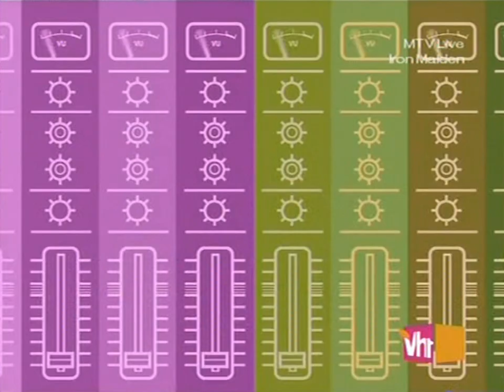Iron Maiden - live June 6, 2003, Rock Am Ring, Nürburgring, Germany, VH1 version [1080p50fps]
Iron Maiden  - live June 6, 2003, Rock Am Ring, Nürburgring, Nürburg, Germany. Short VH1 version with different editing and camera angles compared to the full WDR version. Recorded by iron_casv to DVB-T to a Sony DCR-TRV80E. Upscaled to 1080p 50fps in order to preserve every single frame and avoid as much YouTube compression as possible.

VH1 ident 00:00
The Number of the Beast 00:29
Revelations 05:29
Iron Maiden 11:49
Run to the Hills 17:02